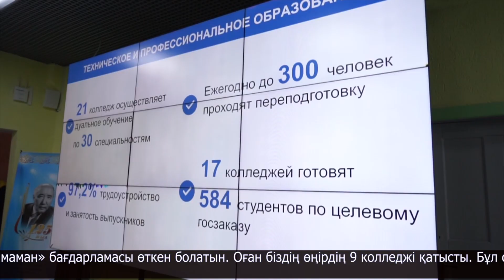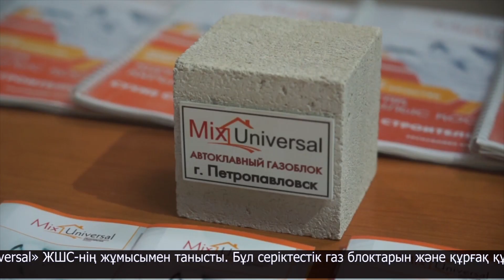Облыс әкімі әлеуметтік және өндіріс нысандарын аралады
Ғауез Торсанұлы алдымен Камиль Сафин атындағы облыстық бокс мектебіне барды. Мұнда 14 бапкер жұмыс істейді және 350-ге жуық бала жаттығады. Олардың 21-і - спорт шеберлігіне үміткер. Бұл орталық көптеген чемпион даярлады. Солардың қатарында көпшілікке жақсы таныс күрзі жұдырық иесі Евгений Павлов және Дариға Шәкімова, Наталья Богданова сынды боксшылар бар.